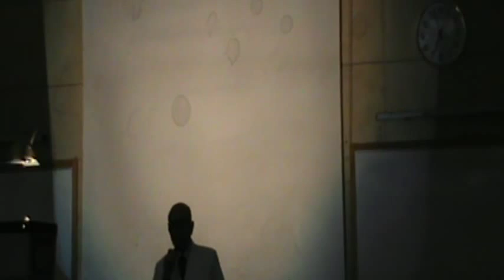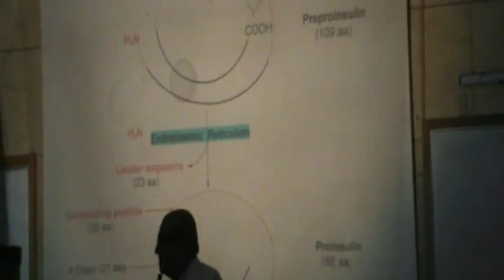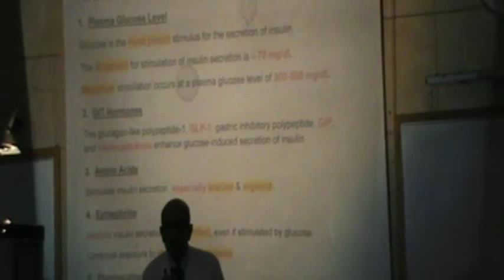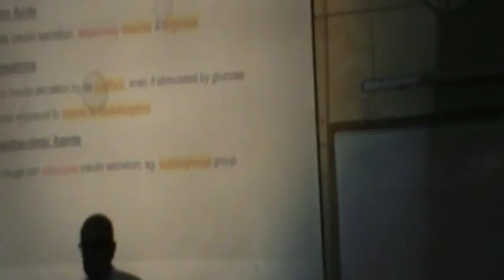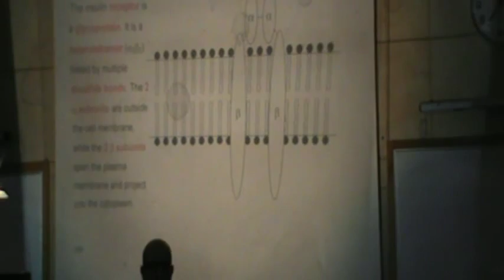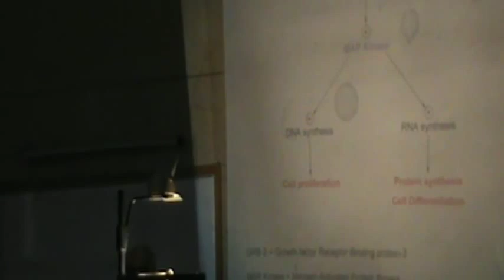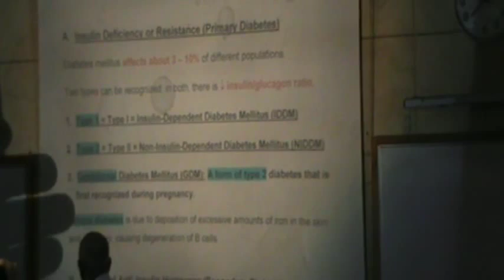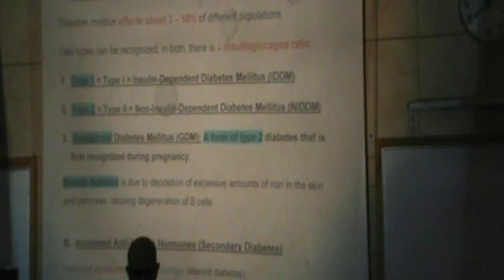26) Dr.Rasheed 9-2-2015 [Synthesis of insulin-effects of insulin-insulin resistance]